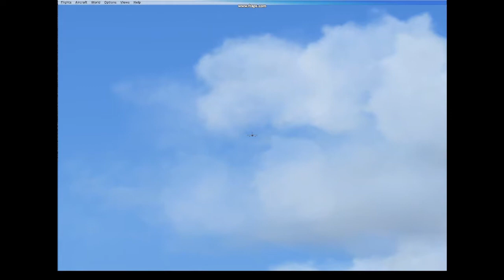FSX - Tokyo Takeoff!!!(A300-600)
Departure from tokyo Airport!!!              A300-600 - used in the video.